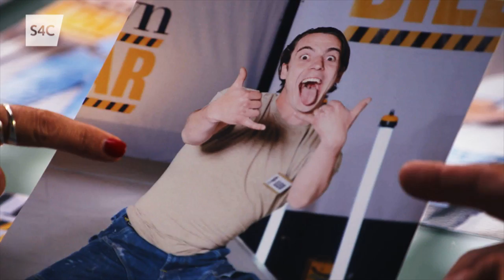1610W301 Ffasiwn Bildar BIST Iau